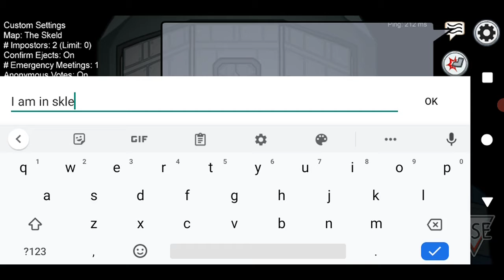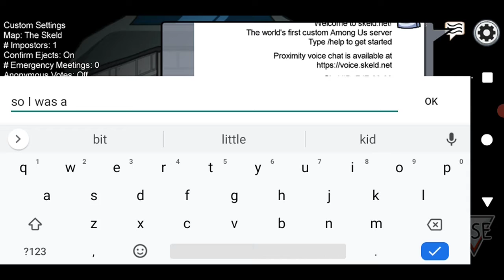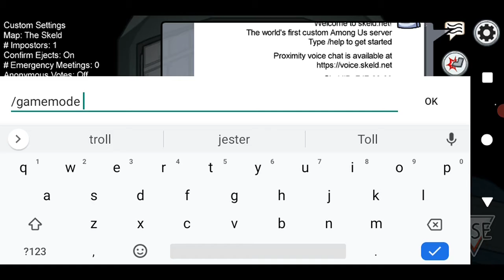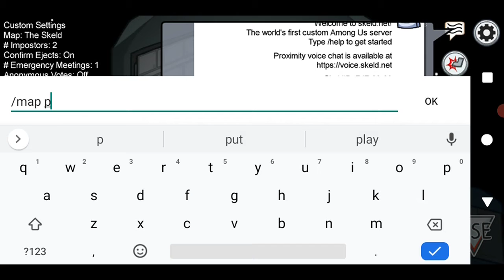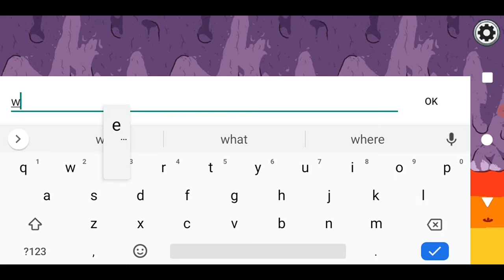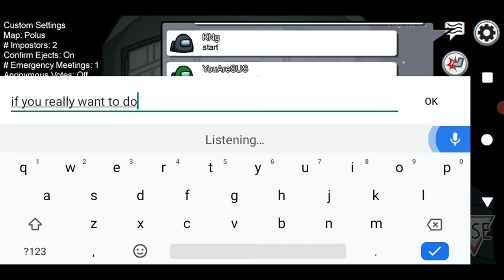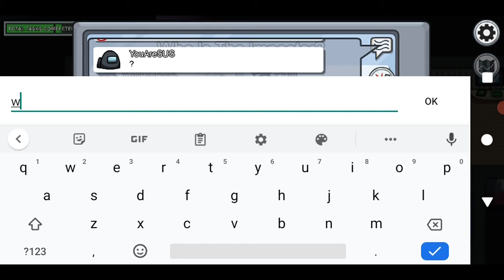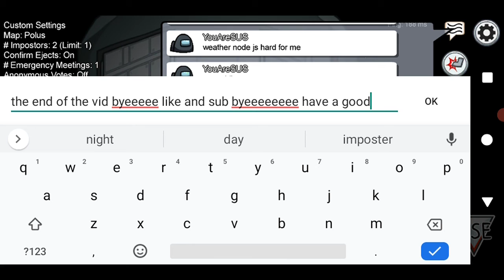among Us Skled.net is awesome 😎